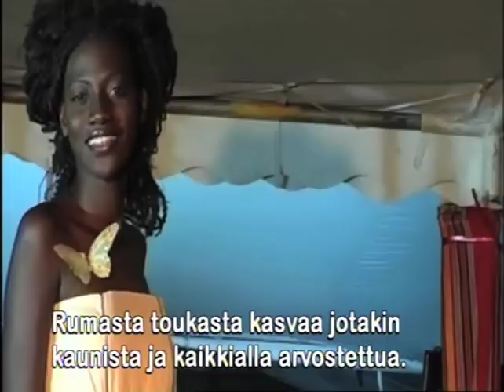Uganda fashion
TV-story : Uganda Fashion

Directed and created by

Katariina Laurila